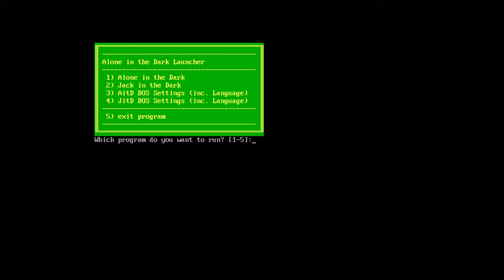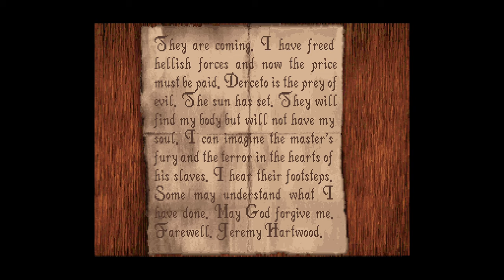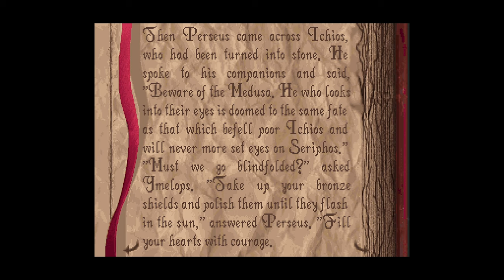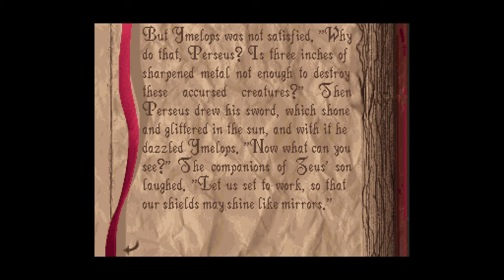1. [Mic] Alone in the Dark (CD-ROM) - Attic Attack!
Commentary / Blind Run / 60 FPS / The Original Survival Horror
(I recommend this commentated but may put up a "No-Mic" version, too.)
Moo-hahaha~! Happy Halloween everybody! I figured I'd play a spooky and scary old game for you folks! We all should pay respect to the classics, y'know? I'm going to be learning just as much as you guys seeing that this is my first go at this title. Well... not entirely. I remember playing the start of it as a kid and being freaked out by a window or something. But now it's time to conquer those fears!

But be warned~!:

This is an OLD game when it comes to 3D-stuffs. It'll look, uh... quaint. I like to think it just adds to the scare factor! Some also say it's the grandpappy of the survival horror franchise so you have this mess to thank for Resident Evil and all that! Be prepared for plenty of fumbling around and figuring out where to go/what to do! (Don't worry, I'm an old hand at this kinda thing so it shouldn't get too frustrating! ...Plus the internet exists now.)

This was played in the DOSbox program included with the GOG release and I retained their settings barring the Following:

I set the Master volume in "MIXER" to 50:50 (Right:Left) because DOSBox runs the audio a bit too hot by default introducing clipping.

My Screen resolution was set to 2560x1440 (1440p) and the game was rendered in a 1600x1200 frame. This is why there are some black bars on top and bottom. This is done because the game was originally 320x200 but stretched taller on old computer monitors to appear correctly. This stretch is not possible on modern displays without distortion due to the exact nature of pixels unless it is blown up to 1600x1200 (or a multiple thereof). Sounds crazy but that's how it works.

I added the following lines to the config file for dosbox under "[sdl]":

fullresolution=1600x1200
windowresolution=1600x1200
output=openglnb

Openglnb makes there be no innate scaling filter when resizing though it always picks an integer when scaling up so this will actually result in 1600x1000 so under "[render]":

aspect=true
scaler=none

Now it's 1600x1200 without distortion!